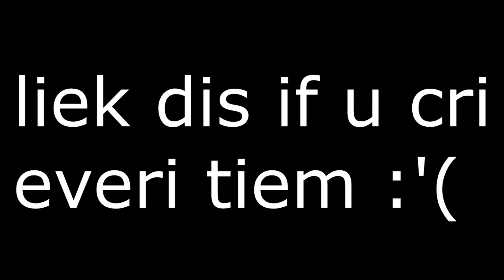A Sad Story (Halo 5: Guardians Machinima)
omg so sad you guise.

Edited by: Tyler McQuarrie
Source: DukeLovesYou